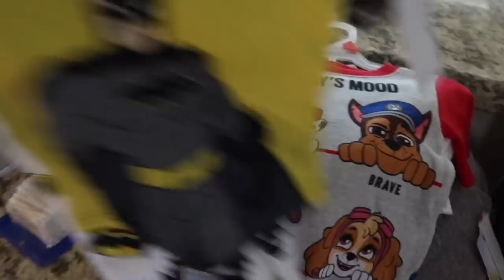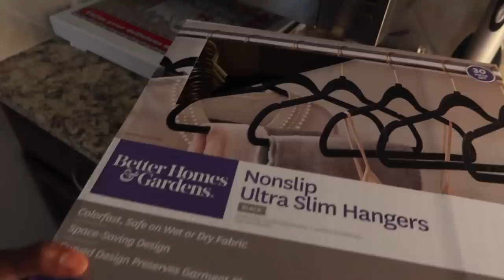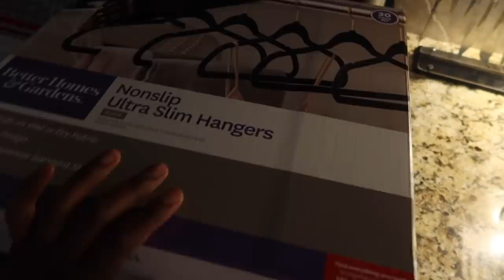TERRELL'S FIRST DAY OF SCHOOL AND HE ALREADY GOT SICK! 😫| VLOG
FIRST DAY OF SCHOOL, FIRST DAY OF PRESCHOOL, MOM VLOG, MOMMY VLOG, DAY IN THE LIFE VLOG, DAILY VLOGGER, FAMILY VLOGGERS, DAY IN THE LIFE

**WILL LIST ZARA KIDS LINKS SOON**

WATER JUG

BABY FAVORITES:

By using these links, you are not being charged any extra money. I buy everything I show in my videos unless otherwise noted. mommy vlogger stay at home mom day in my life morning routine nexplanon nexplanon removal contraceptive implant family planning birth control options